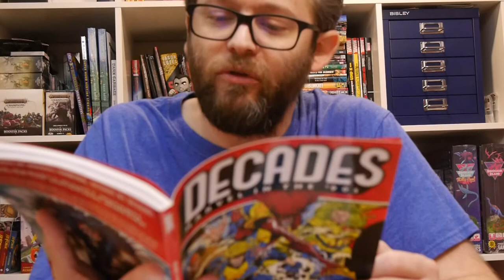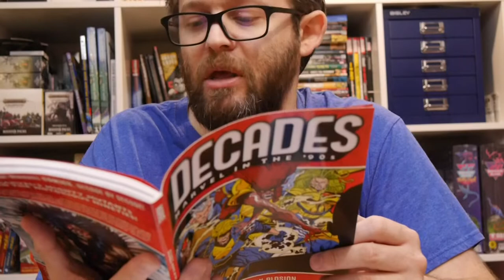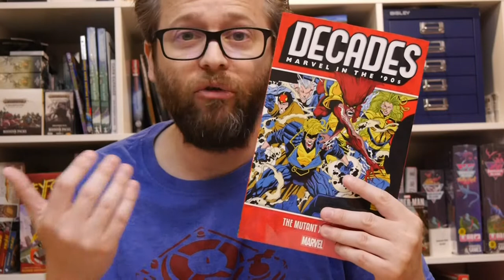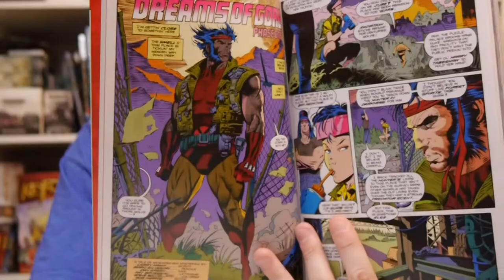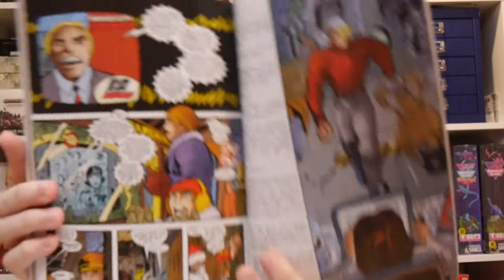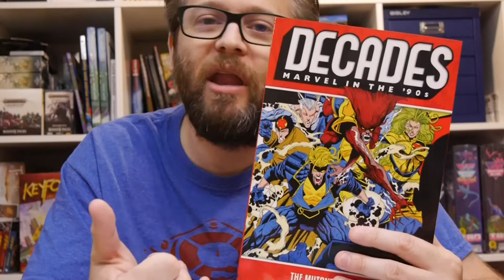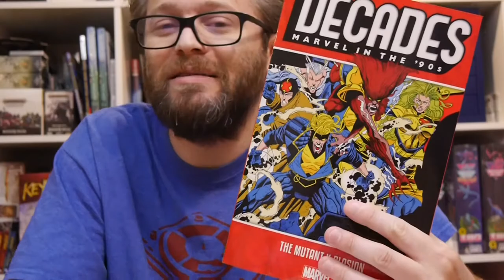Marvel Comics Review: Decades: Marvel in the '90s - The Mutant X-Plosion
Marvel continues to celebrate 80 years with this new trade exploring the mutant explosion in the 1990s.

Decades: Marvel in the '90s - The Mutant X-Plosion features Excalibur (1988) #42, Wolverine (1988) #48, X-Factor (1986) #87, X-Men (1991) #27, Generation X (1994) #4, X-Man #5, Uncanny X-Men (1981) #28, X-Force (1991) #55, Deadpool (1997) #2, and Cable (1993) #64.

Story: Alan Davis, Larry Hama, Peter David, Fabian Nicieza, Scott Lobdell, Jeph Loeb, Joe Kelly, Joe Casey
Art: Alan Davis, Marc Silvestri, Joe Quesada, Richard Bennett, Chris Bachalo, Steve Skroce, Joe Madureira, Adam Pollina, Ed McGuinness, Ladronn
Ink: Mark Farmer, Dan Green, Al Milgrom, Mark Buckingham, Bud LaRosa, Tim Townsend, Mark Morales, Juan Vlasco, Bob Wiacek, Scott Hanna, Nathan Massengill, Norman Lee
Color: Glynnis Oliver, Steve Buccellato, Marie Javins, Joe Rosas, Mike Thomas, Chris Lightner, Gloria Vasquez, Electric Crayon, Digital Chameleon & Malibu
Letters: Michael Heisler, Pat Brosseau, Bill Oakley, Richard Starkings & Comciraft's Emerson Miranda, Saida Temofonte & Co. with Steve Dutro

Get your copy in comic shops now and in book stores on June 25!